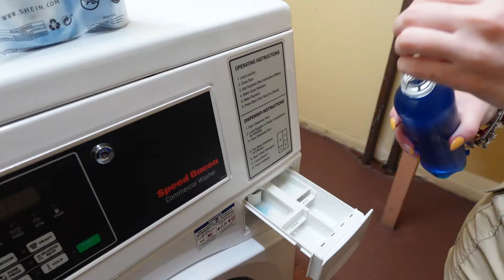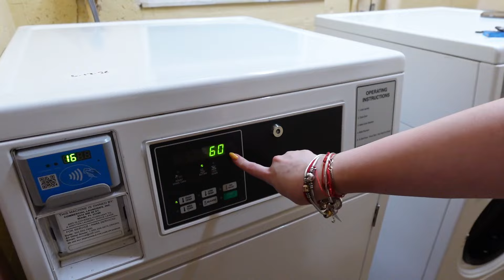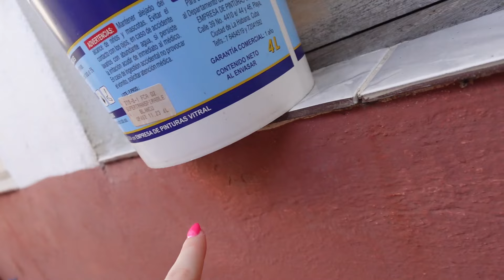CUBA🇨🇺 vs Estados Unidos🇺🇸 Cómo Se Lava la Ropa en Cada País?vlog